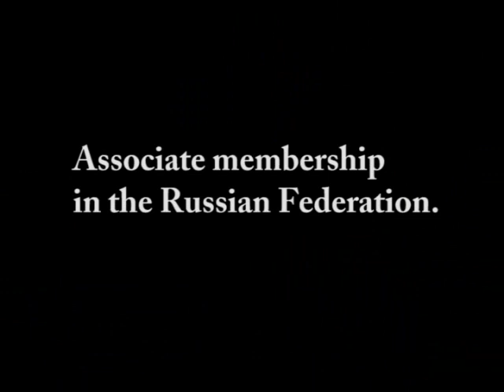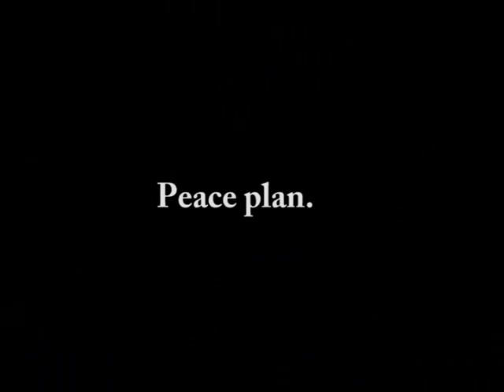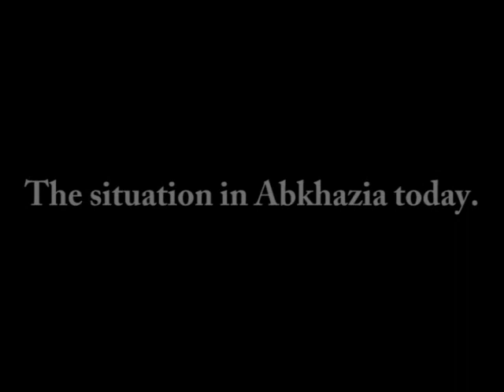The Reason of Abkhazia-Georgia Conflict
6 questions to Maxim Gunjia Vice Minister of Foreign Affairs Republic of Abkhazia about "The Reason of Abkhazia-Georgia Conflict"

A Historical Note on Abkhazia in the Ancient World
Abu Al Hassan Ali bin Al Hussein bin Ali AL MASSOUDI, originally from a North West African (Morrocan) Family. He was raised in Baghdad and came to Cairo to continue his education. AL MASSOUDI died in 957 DC. During his lifetime he made several long journeys: in 921 DC, covering most parts of the then-known world he wrote ten books based on his personal observations on the history of the nations he visited as well as a geographic description of their land. He made his journeys during the years 921- 924. He finally settled in Cairo in 956 and died the following year. Al MASSOUDI wrote his books based on his personal observations and on 17 books written by earlier historians that lived around that period.

Among his most famous writings is a book titled THE GOLDEN PRAIRIES (MUROUGE AL ZAHAB WE MAADIN AL JOUHAR), which was translated into French by the Orientalist De Minar and printed in Paris in 1872 in nine volumes; the English translation appeared in 1841. This bock is one of the most important reference books in the world for orientalists. The following quotation is from page 203 of volume I of the aforementioned book according to the Arabic text.

Let us return to the reference to KABAKH mountain (The Caucasus Mountain) and the fortress and the port of ports, where we have related the history of the peoples who are living in that area, among them a nation next to the Alans called the ABKHAZS who are following Christianity and have a king at this time; they live adjacent to the KABAKH MOUNTAINS.

Does this mean nothing to those Georgian historians of today who shamelessly claim that there is neither today nor at any time in the past a nation by the name of ABKHAZ and that the ABKHAZ are nothing but a North West Caucasian tribe who came to Abkhazia a mere 200 years ago? Was the Abkhazian Kingdom, already established in 920 DC when AL MASOUDI visited their country, an overnight-phenomenon? Must it not rather have existed long before that visit? Let the readers to judge.

History written by certain Georgian intellectuals is fine sample of human distortion. It serves to satisfy Georgian needs in dominating other peoples in the region. When setting such 'histories' against the facts, one comes to understand how the much lamented Andrei Sakharov could have styled Georgia one of the USSR's 'mini-empires' shortly before his untimely death...
Yanal Kazan